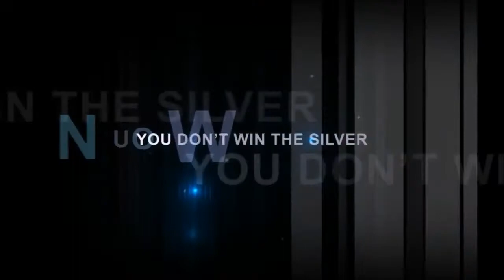IMNU's Parakram'13 Official Video !!!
Sportzzz Comm at Institute of Management, Nirma University
presents the official video of
Parakram'13, a national level inter b-school sports tournament.

Event Date: 30th September 2013 to 2nd October 2013.

Parakram'13: Prestige, Pride and Passion...